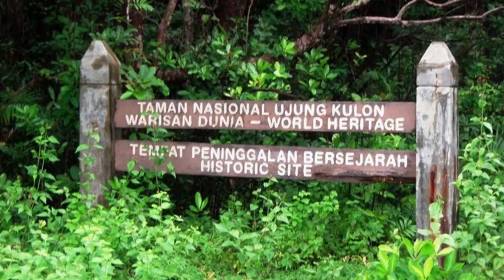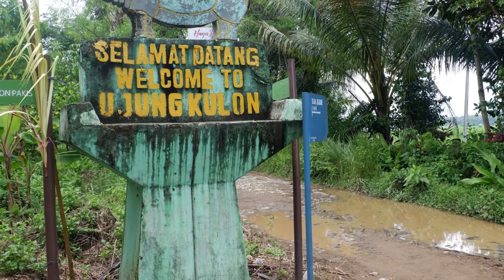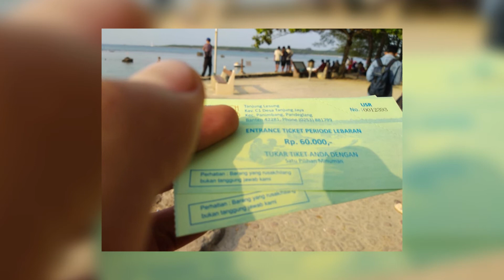5 WISATA BANTEN YANG BIKIN KAMU NYAMAN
Sedang di Banten ? yuk kepoin 5 wisata nyaman di daerah Banten!